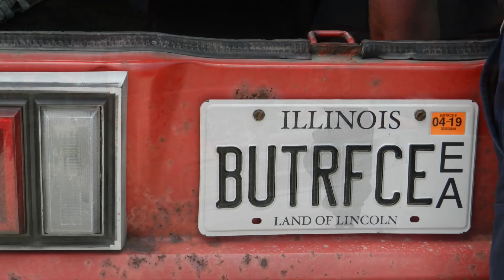2018 Rocky Mountain Race Week Track#3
Stop #3 RMRW. Ozark Raceway Park near Springfield, Missouri.